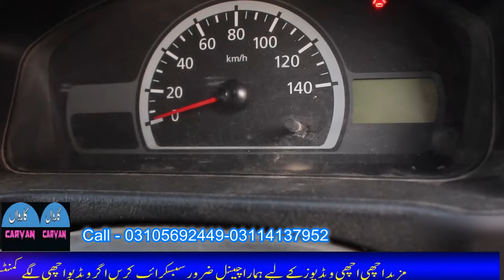MITSUBISHI MINICAB FOR SALE IN PAKISTAN | MITSUBISHI MINICAB PRICE IN PAKISTAN